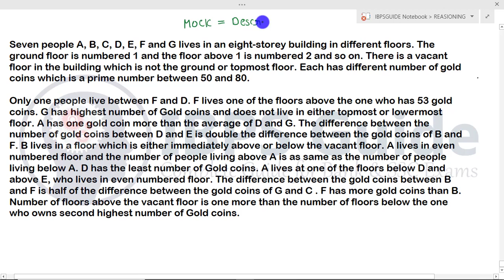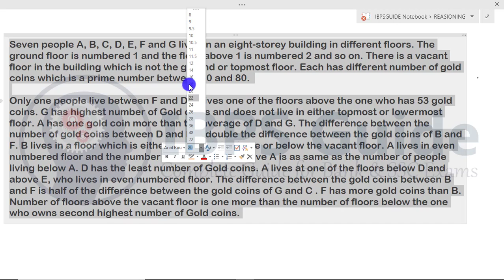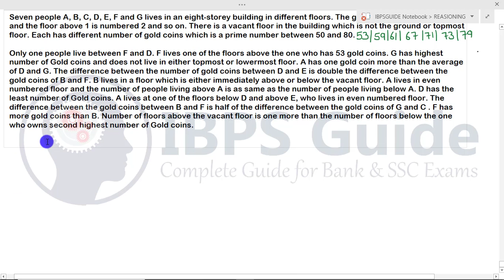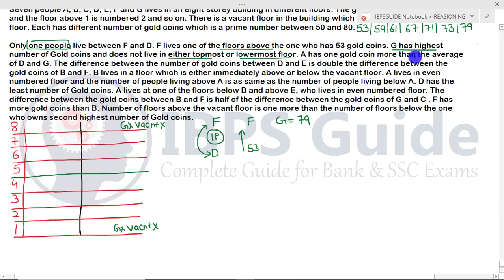IBPS RRB PO MAINS 2019 PART 25 FLOOR BASED WITH VACCANT PUZZLE (EASY LEVEL) ROHIT SIR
Click Here for Platinum Mock Test Pack Valid for 12 Month (Limited period offer Offer Available Now)

Are you focusing on IBPS RRB Exams? Take a Free test for IBPS RRB Combo 2019. This Free mock test assists your level of preparation. Take a Test Now

Puzzle for IBPS PO Prelims 2019 in English:  Every Bank exams have Reasoning Puzzle Questions for prelims as well as mains exam. Puzzle in reasoning section is more difficult in scoring part. But it's not possible to ignore Puzzle for IBPS PO Prelims 2019 because you need to secure minimum qualifying marks in reasoning section. So first understand the weight of the IBPS PO Prelims 2019 through the exam pattern. And then separate the  Reasoning Questions based on weakness. If you are thinking about how to face difficult Reasoning Questions, Here the way for you our skilled professionals ready to mentor you with IBPS PO Prelims 2019 examples. So start learning reasoning tricks to crack the difficult part of Reasoning Questions. This video we are clearly explained High-Level New Pattern IBPS PO Prelims 2019 questions. Learn and crack IBPS PO Prelims 2019.

Click Here for Platinum Mock Test Pack Valid for 12 Months